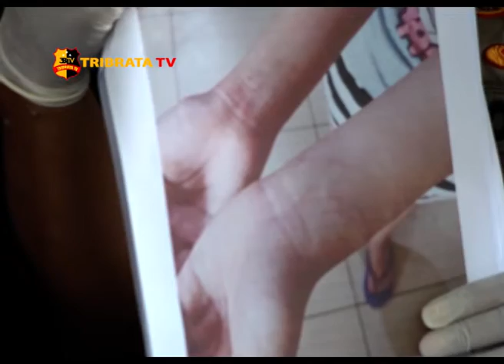POLISI TANGKAP PELAKU PENCURIAN DENGAN KEKERASAN BERKEDOK TAKSI ONLINE